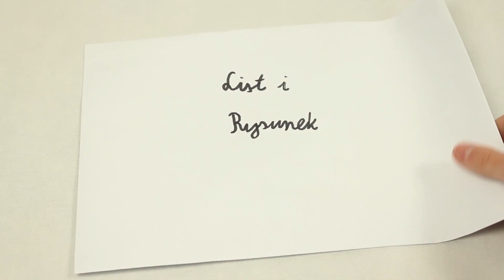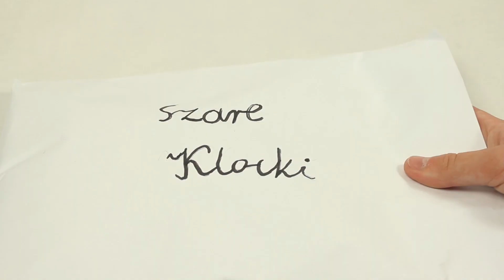HISTORIA O MINIFIGURCE - Paczki od widzów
Dzisiaj otworzę dwie paczki od moich widzów!

W dzisiejszym filmie otworzę dwie paczki od widzów - od Alana i Lil Robsona. Dzięki wielkie za paczki. Oglądajcie do samego końca, aby przekonać się co dostałem!

00:00 Początek
00:09 Paczka od Alana
01:07 List od Alana
01:33 Paczka od Alana
03:11 Podsumowanie paczki od Alana
03:36 Paczka od Lil Robsona
04:23 List od Lil Robsona
04:57 Paczka od Lil Robsona
07:30 Podsumowanie paczki od Lil Robsona
07:49 Koniec